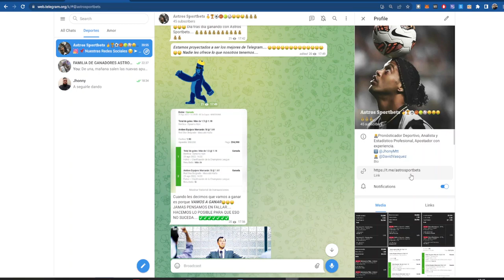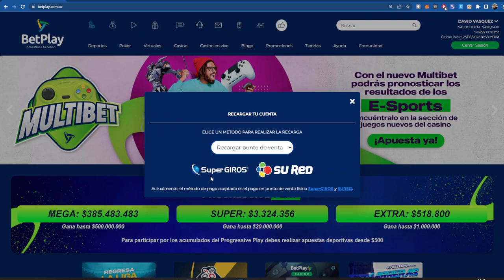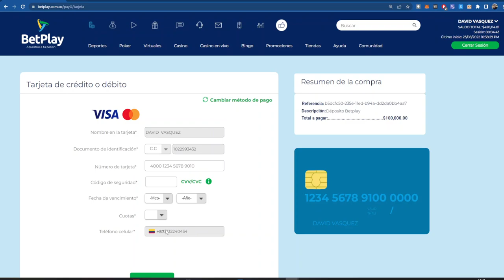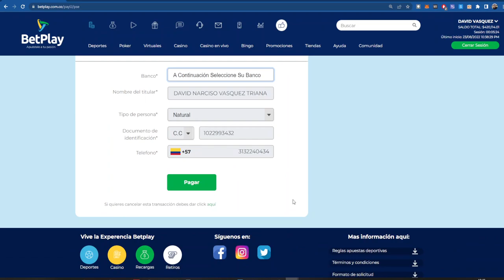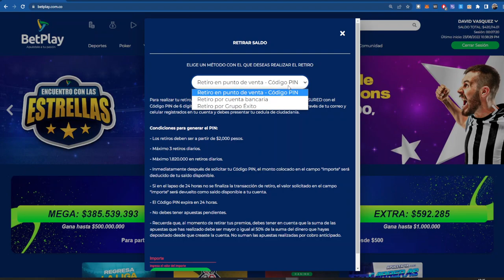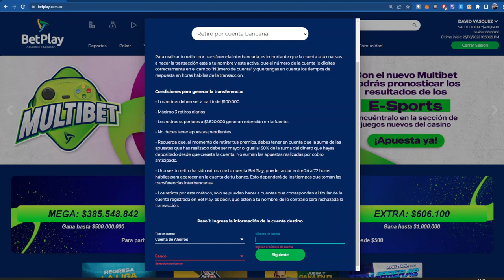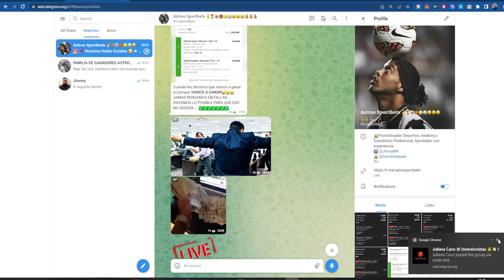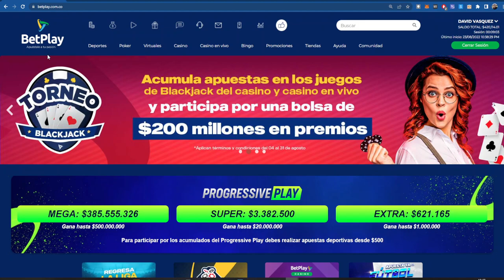✅ RECARGA✅ RETIRA de 💲de BETPLAY ✅ a tu cuenta de BANCO 【💯SEGURO 】✅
Únete para tus apuestas gratis !!!

PASOS:
1. Registrarse en Betplay
2. Recargar cuenta
3. Realizar apuesta que brindamos en nuestro canal
4. Ganar y retirar
5. Repetir los pasos para ganar.

Contacto 📞